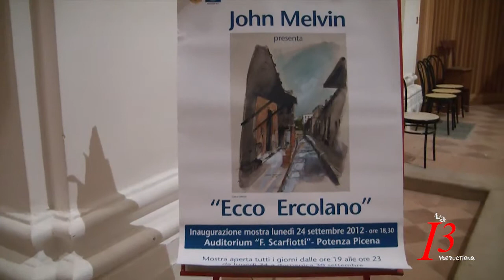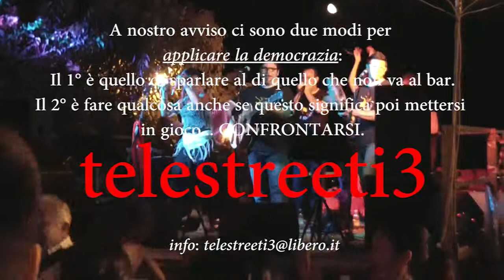Innaugurazione mostra Pittura : John Melvin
L'iinaugurazione della mostra intitolata "l'ercolano" di John Melvin ealiata a potenza picena in occasione del periodo del grappolo d'oro, la tradizionale settimana della cultura e festa paesana realizata quest'anno nel periodo del 20-30 settembre 2012.
In questo video l'amministraizione presente innaugura la mostra mentre l'autore spiega le sue scelte che l'hanno portato ad ercolano dall'inghilterra.